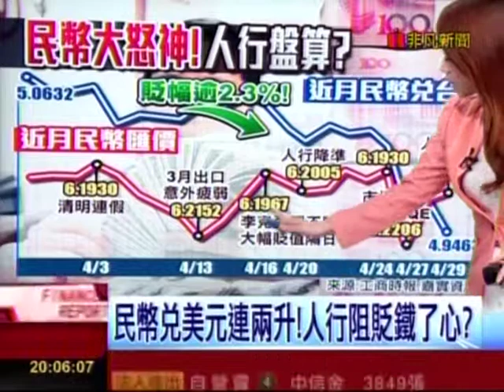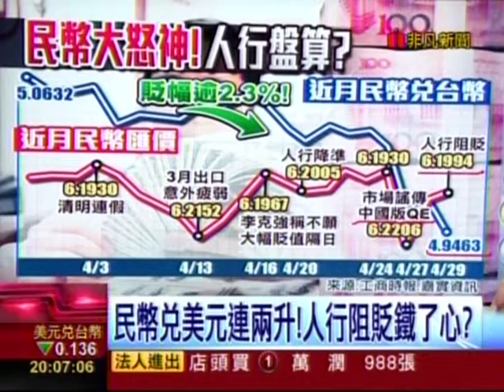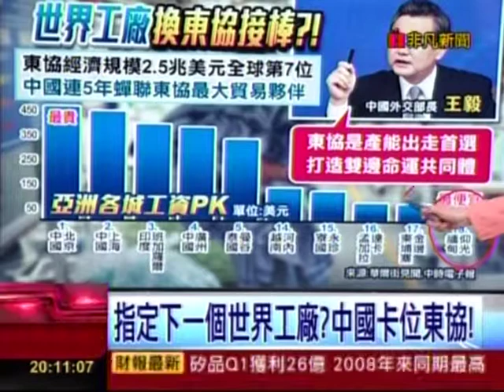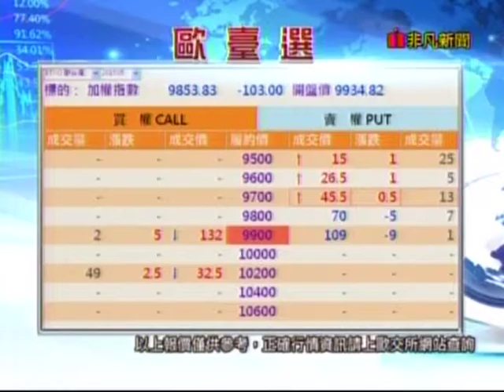20150429 非凡財經8點檔 呂若潔